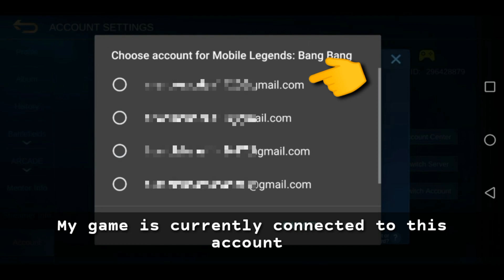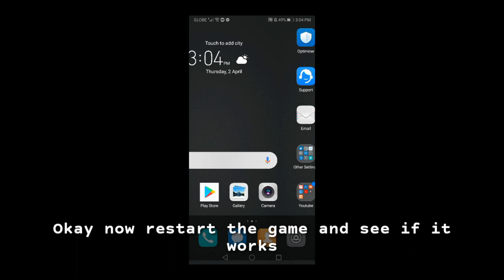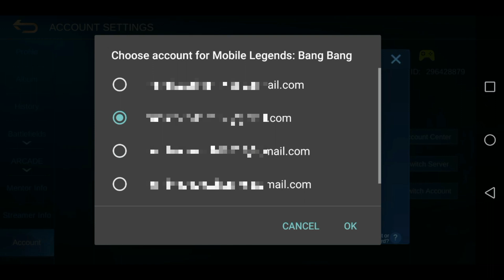How to solve "This Account is Already Connected to Current Game Data" MobileLegends 2020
How to solve switch account problem in MobileLegends 2020

Hi, I'm HumbleBeast a Proud Filipino🇵🇭. I upload montages, funny moments, skin survey, upcoming heroes, and some hero gameplay. I will try to make video twice or three times a week.

Frequently asked questions:

Q: Do you give skins?
A: Yup, love my subscribers so please don't hesitate to write your ID and wanted skin so stay tune
A: Give a like on this video I'm so happy for 1 like
A: Thamuz
Q: What is your main heroes?
A: Thamuz, Khufra & Chou
Q: What's your gender?
A: Male
Q: Where do you live?
A: I live in the Philippines
Q: What's my nationality?
A: Filipino
Q: What's server are you?
A: Asia
Q: What device do you use?
A: Huawei Honor 7X
Q: What app do you use to make your thumbnail?
A: PixelLab, Ps Touch, Picsart
Q: What app do you use to record?
A: Mobizen but sometimes AZ Screen Recorder
Q: What app do you use to edit?
A: KineMaster

Note📝:
You Can Use My Videos As Long You Have Credit.

Mobile Legends🎮

Join your friends to a brand new 5v5 MOBA showdown against real human opponents, Mobile Legends: Bang Bang! Choose you favorite heroes and build the perfect team with your comrades-in-arms! 10-seconds matchmaking, 10 minutes battling, laning, jungling, tower rushing, team battles, all fun of PC MOBAS and action games in the palm of your hand! Feed your eSports spirit!

Mobile Legends is a 5v5 MOBA for handheld devices that offers a variety of playable heroes, games modes, and intense, fast-paced gameplay. With controls optimized get set up two play a match against others in real time.